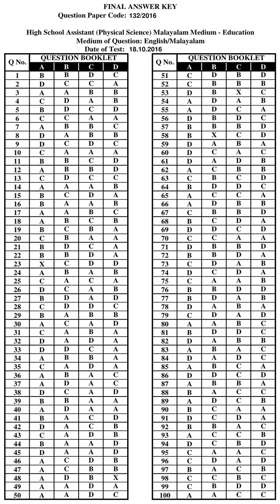KPSC Answer Key HIGH SCHOOL ASSISTANT PHYSICAL SCIENCE MALAYALAM MEDIUM EDUCATION